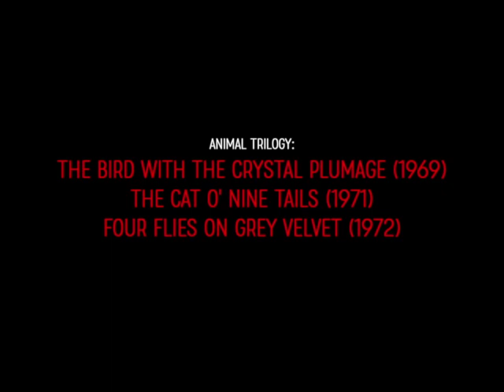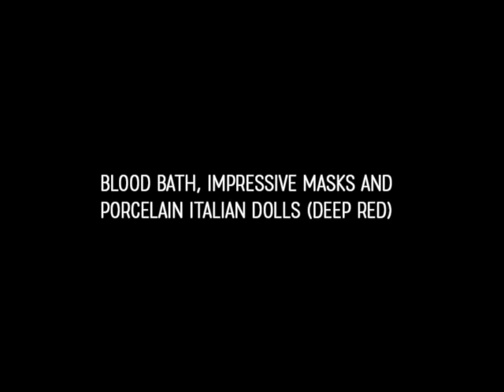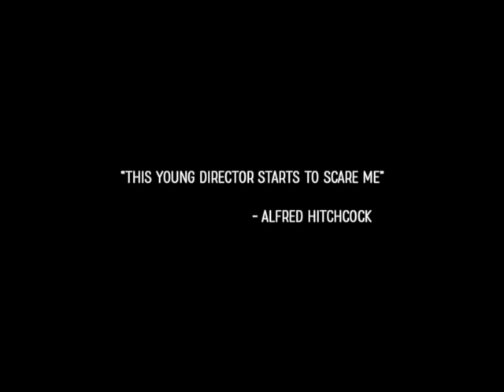Animal Trilogy by Dario Argento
The Animal Trilogy consists of three consecutively released Italian giallo films by Dario Argento: The Bird with the Crystal Plumage (1969), The Cat o' Nine Tails (1971) and Four Flies on Grey Velvet (1972). The giallo trilogy has had an influence on horror films and murder mysteries made outside of Italy since the early seventies.

The music for the trilogy was composed by Ennio Morricone.

Music has been cited as a key to the giallo film; writer Anne Billson explains, "The Giallo Sound is typically an intoxicating mix of groovy lounge music, nerve-jangling discord, and the sort of soothing lyricism that belies the fact that it's actually accompanying, say, a slow motion decapitation," (she cites as an example Ennio Morricone's score for 1971's Four Flies on Grey Velvet).

Morricone had a major argument with Argento over some tracks Argento did not want in Four Flies on Grey Velvet. As a result, the director and Morricone would not work together again until 1996 with The Stendhal Syndrome, and the rock group Goblin would eventually become Argento's regular composers.